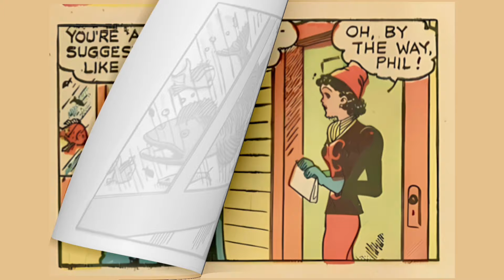Fritzi Ritz by Ernie Bushmiller - Free entertainment - Humor Funny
Humor Funny comic Strips

Fritzi Ritz" is a comic strip created by Ernie Bushmiller that originally debuted in 1922. The strip primarily revolves around the adventures and misadventures of Fritzi Ritz, a fashionable and independent young woman, along with her friends and family. The storyline often involves humor, romance, and social situations, with Fritzi getting into various comedic scenarios. The strip gained popularity for its lighthearted and relatable content, making it a classic in the world of comic strips.